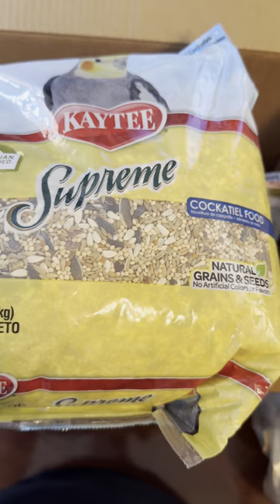New Bird Stuff!